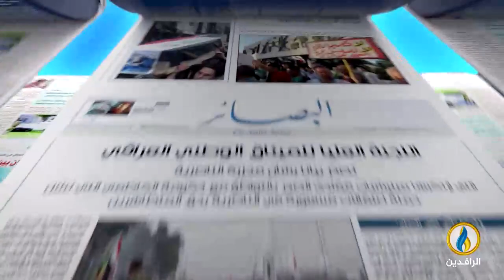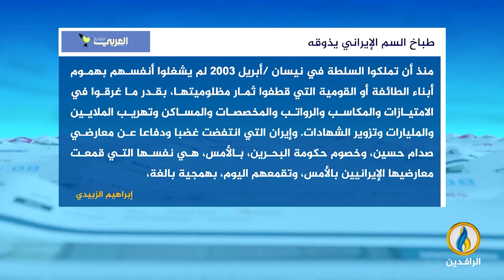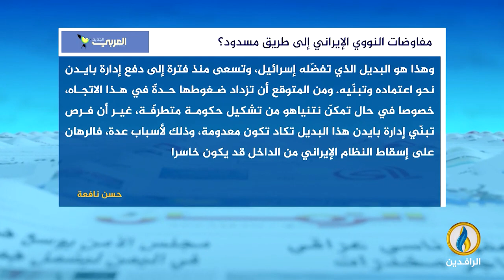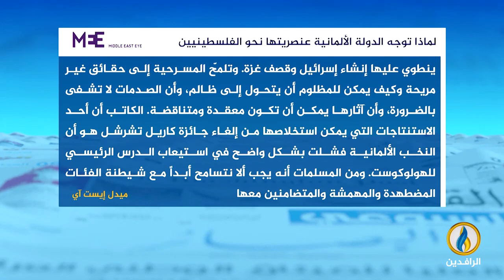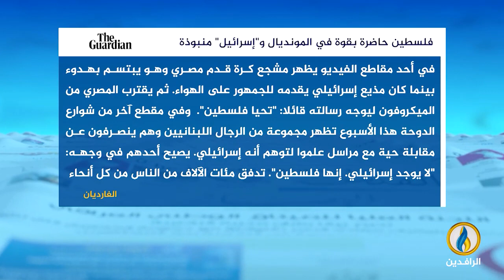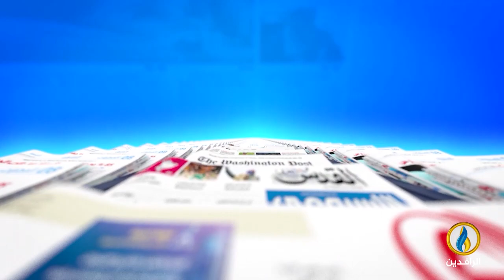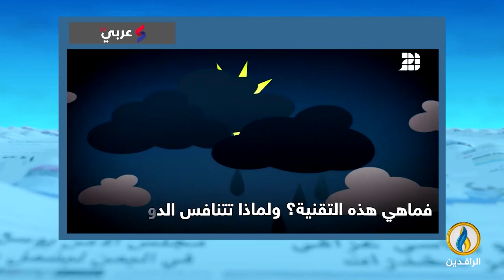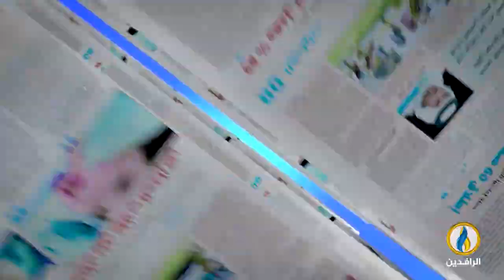صدى_الأقلام | 27 - 11 - 2022